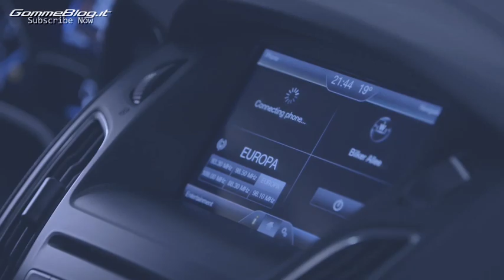Nuova Ford Focus 2014: Exterior & Interior Design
Ford ha svelato la nuova Focus, che si distingue al primo impatto per il look, dinamico e affascinante, in linea con il nuovo corso estetico dell'Ovale Blu.

La nuova offerta di motori vede debuttare in Europa, il nuovo EcoBoost 1.5 benzina e il nuovo TDCi 1.5 diesel. Rispetto al modello precedente, i consumi sono stati ulteriormente ottimizzati fino a raggiungere in alcuni casi il 19% di efficienza in più. La nuova Ford Focus sarà disponibile anche in una speciale versione a benzina, con motore EcoBoost 1.0 a 3 cilindri, che abbassa le emissioni a 99 g/km di CO2.

Con la nuova Focus debutta in Europa il SYNC 2, una nuova versione del sistema di connettività e comandi vocali avanzati Ford che si dota di schermo touch ad alta risoluzione e che permette ora di controllare a voce, oltre all'impianto audio e ai dispositivi collegati tramite USB e Bluetooth, anche navigatore e climatizzatore.

La nuova Focus è la prima Ford a offrire un sistema di parcheggio semiautomatico in grado di effettuare le manovre anche in perpendicolare. Anche il sistema di frenata automatica in città -- Active City Stop -- è stato aggiornato, ed è ora attivo fino a 50 km/h di velocità.

La famosa guidabilità Focus raggiunge nuovi livelli grazie a una maggiore rigidità torsionale anteriore e all'aggiornamento di sospensioni, ammortizzatori, servosterzo elettrico EPAS e del controllo elettronico della stabilità (ESC)

Music
Open bY Alex Beroza